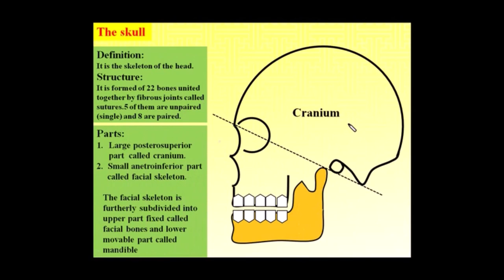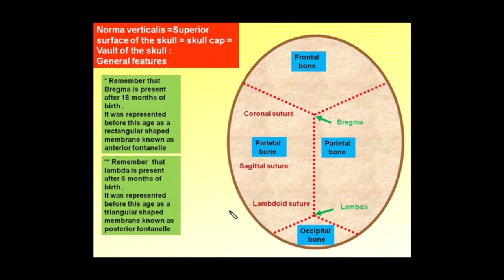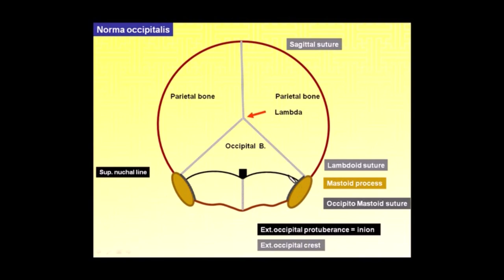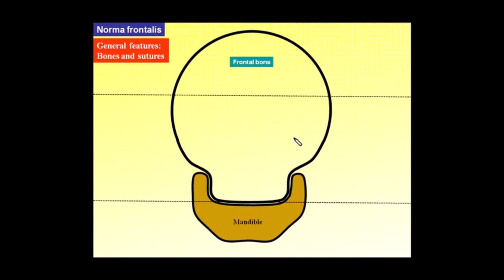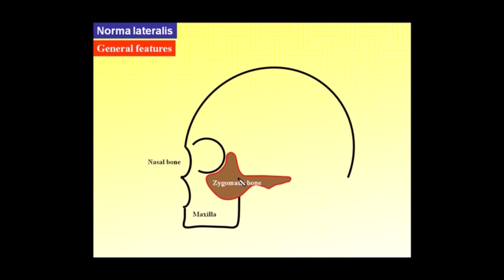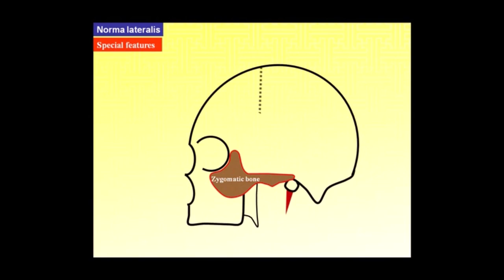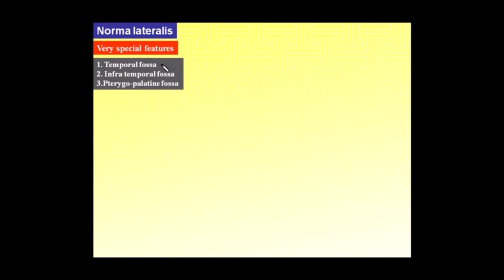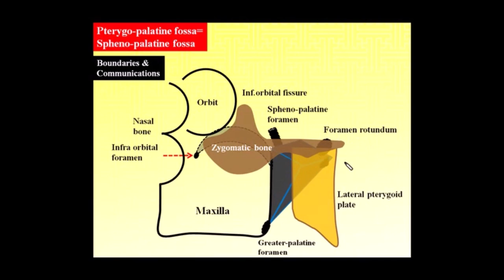1.Magdy Said,norma verticalis,frontalis,occipitalis and lateralis